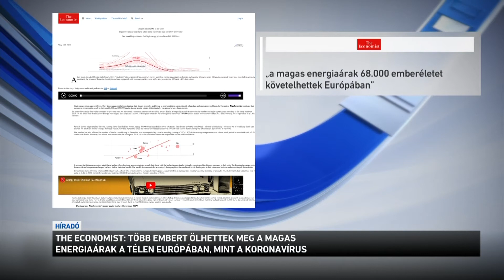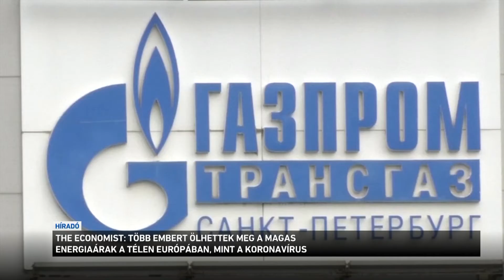The Economist: több embert öltek meg a magas energiaárak a télen, mint a koronavírus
A koronavírusnál is pusztítóbbak voltak a magas energiaárak a télen Európában - erről ír a The Economist. A brit gazdasági lap szerint a kontinensen többen halhattak meg a magas rezsiköltségek miatt, mint a koronavírusban, a háború kirobbanása,majd pedig a brüsszeli szankciók és az azokra adott orosz reakciók ugyanis a rezsiköltségek korábban soha nem látott drágulásához vezettek.